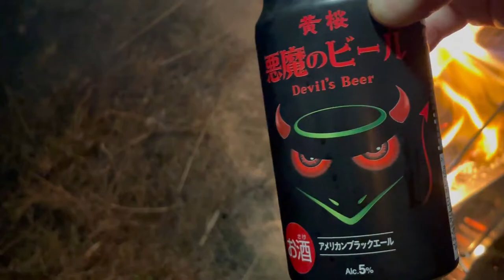２０２１ 秋のソロキャンプ